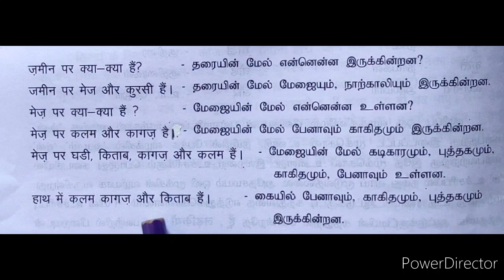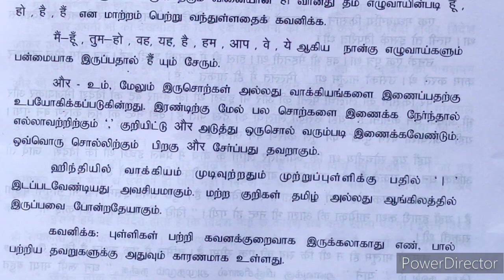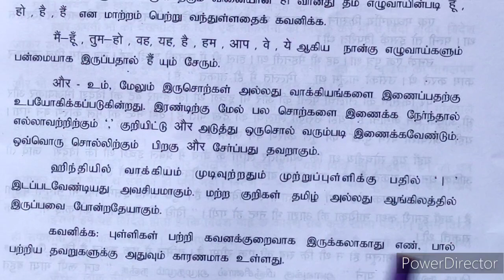ஹிந்தி தமிழ் வழி கல்வி, हूँ, हो, है, हैं का उपयोग Kutty Hindi learners, spoken Hindi in Tamil,